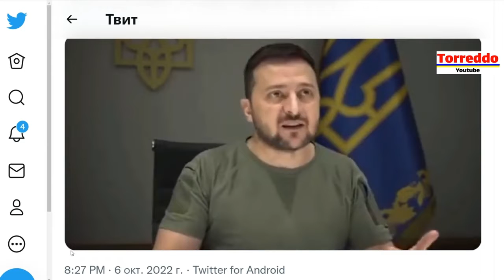Последствие большого косяка В Зеленский